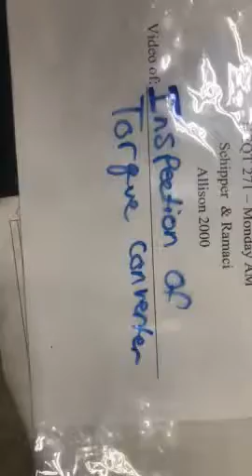2K torque converter inspection